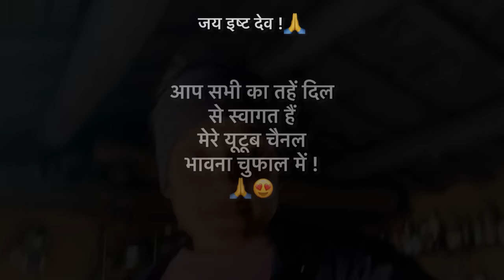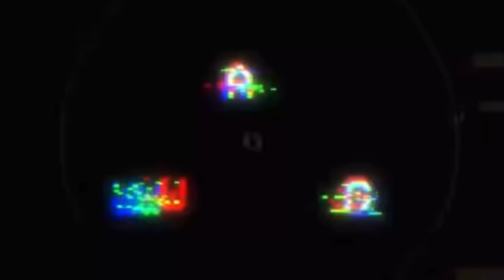आज किया Haircut 💇‍♀️ 😍 //Boycut ?? 👀